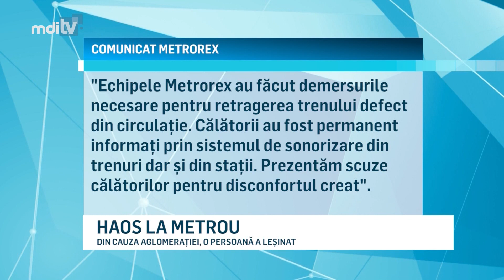HAOS LA METROU YOUTUBE